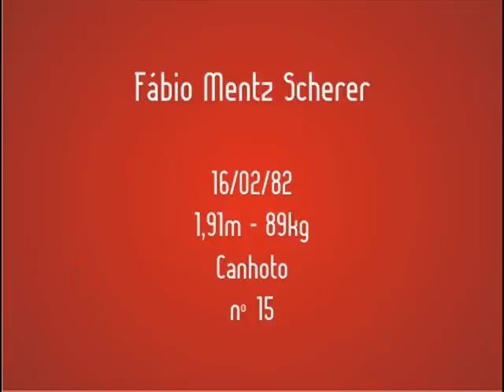Fábio Scherer (Trasimeno Volley 3-0 Macerata)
Campeonato Italiano 07/08 - B1
Trasimeno Volley 3-0 Lube Banca Marche Macerata

Fábio Mentz Scherer
16/02/1982
1,91m - 89kg
Oposto
Canhoto / Lefthander / Mancino
n° 15